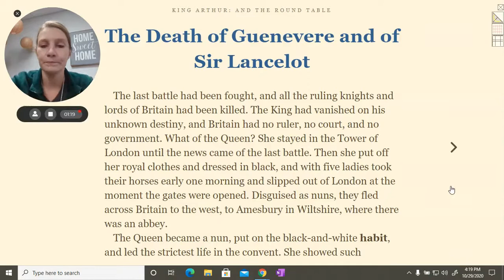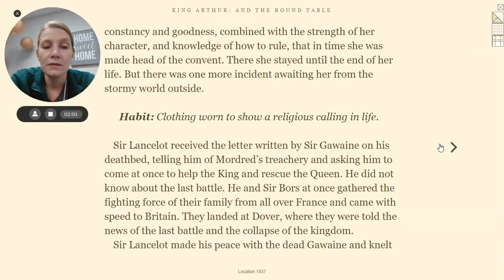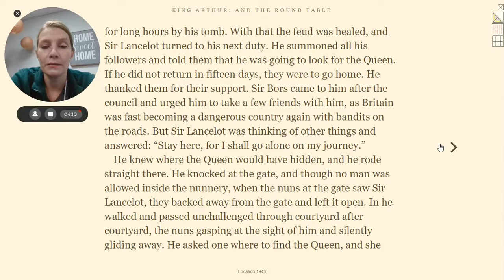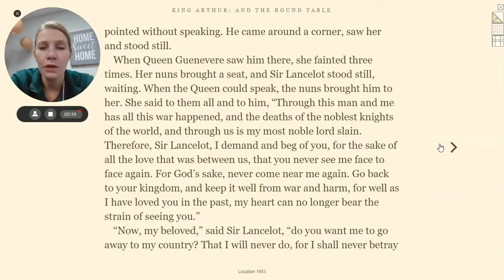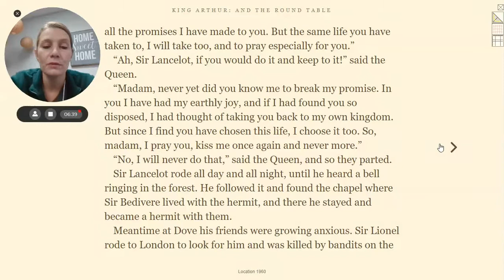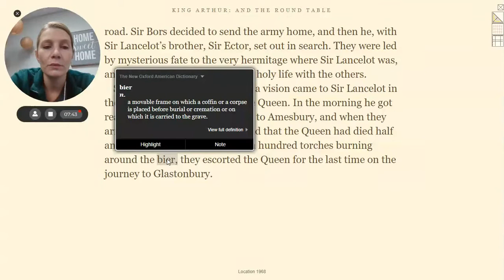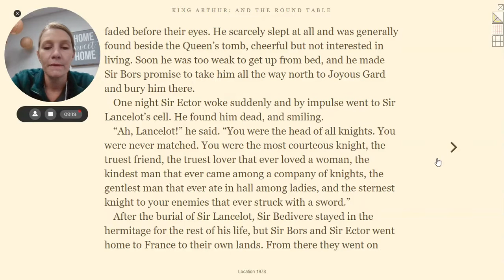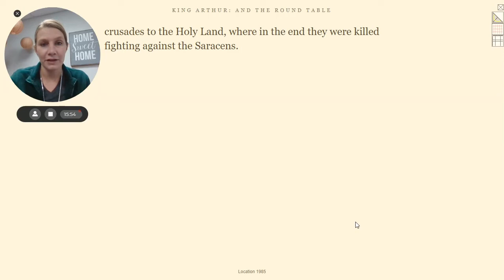King Arthur CH 22: The Death of Guenevere and of Sir Lancelot